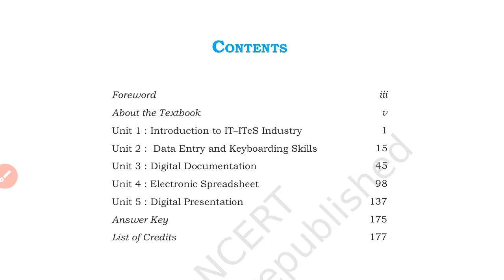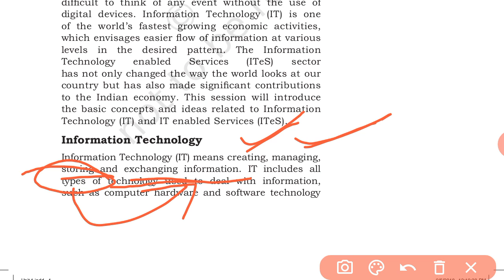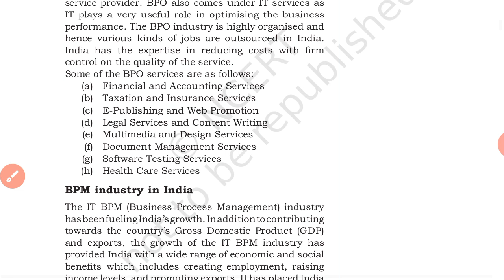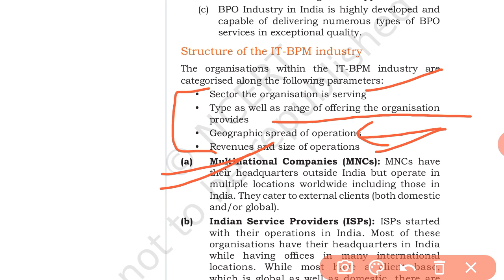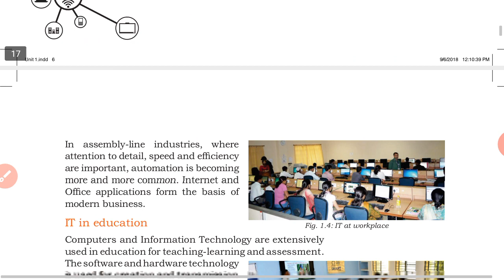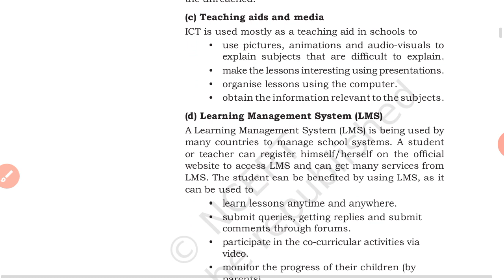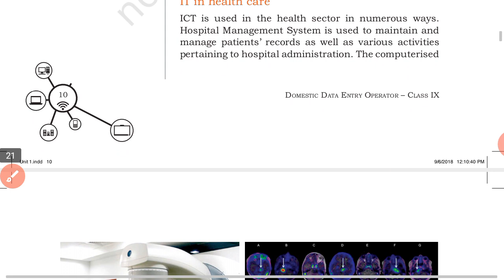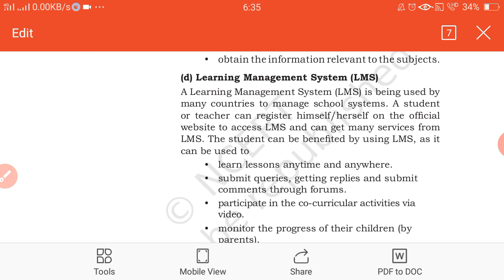CBSE_CLASS_IX UNIT_1_PART_II INTRODUCTION_IT_INDUSTRY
Information technology is the use of computers to store, retrieve, transmit, and manipulate data or information. IT is typically used within the context of business operations as opposed to personal or entertainment technologies. IT is considered to be a subset of information and communications technology.

For more quieries :
CLASS IX#UNIT I#PART I#BASICS OF COMPUTER